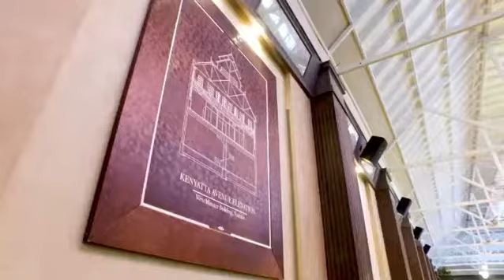ARTCAFFE WESTMINISTER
I used this as my demo reel to entice the Artcaffe team so that I could work with them. I took out my phone and DJI osmo and shot what I could, I was pretty happy with the outcome.

GEAR USED IN THIS VIDEO:
Iphone 7plus
DJI osmo
Natural light